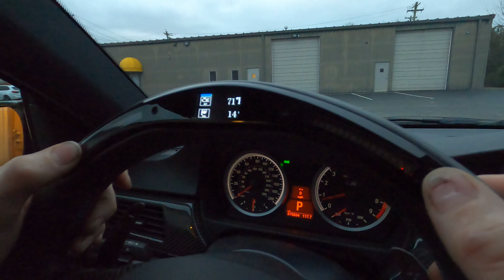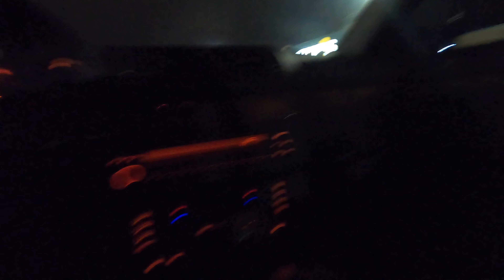Tony Drives Roberts Single Turbo N54 and Osens M3 Gets New Wheels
I drive Osens e92 M3 with the new tires. Tony drives roberts 335 and loves it. We also go to a small car meet.